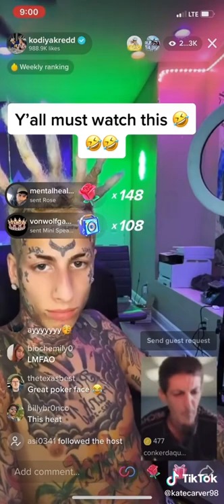Conker Da Quik Disses Kodakredd Live On Tiktok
the God of rap pop
 the king of Palm Beach County and Palm Harbor

Conkerdaquikonyoutube Tiktok
Conker Da Quik

xoxohotmess_theremix tiktok
brokenmoontears  instagram
aprilmarx tiktok
lowyaboy tiktok
emagix tiktok
zigzap p youtube
jaycraygrey tiktok
kidpyro tiktok
thatsavagewrestler  tiktok

Confirmed...
blickybop  soundcloud
spidr okc tiktok
garskii
timmy t
slacher nate

 song is by...sweat by fantom xxx ,,writen by Conker Da Quik
 Well this was a great opportunity I finally got my wish I got to talk to an island boy and it felt great Today is the 1st day in 2 years that I can finally say I'm proud of myself thank you for everybody who helped on TikTok to make this possible I appreciate everybody you all mean the world to me without you I would be nothing and I say that over and over and I mean it with all of my heart or at least what's left of it... I love you all thank you